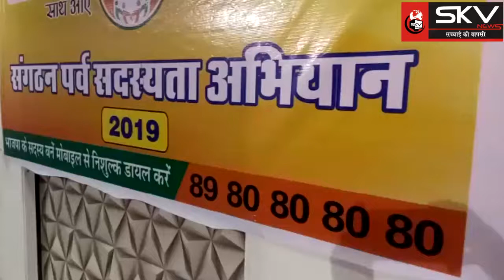BJP की ओर से सदस्यता अभियान की शुरुआत के तहत बैठक का आयोजन